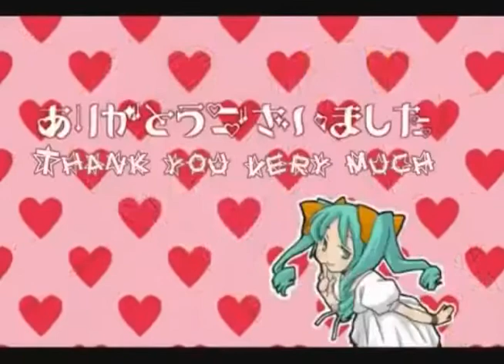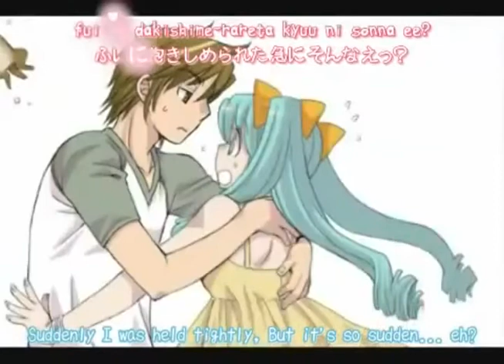Month of Vocaloid Part 1: World is Mine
Starting things of with a classic for the first video of Month of Vocaloid! Also, you all get to see the basic format I'll be doing these videos in. Meep.

'World is Mine'
Ryo-P (leader of the band Supercell)

PV subtitled by Moetron-Subs.